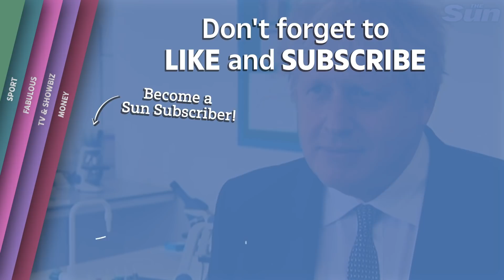'Nothing to see here', insists Boris Johnson amid flat refurbishment probe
BORIS Johnson today declared he "loves John Lewis" after claims the PM wanted to ditch his old furniture "nightmare" in the controversial No11 refurbishment.

The PM insisted today he would comply with the Electoral Commission's bombshell investigation and said "I don't think there's anything to see here".

The renovation of the No 10 flat, which reportedly features a £800-a-roll wallpaper and trendy pink sofas, has sparked the biggest crisis of his premiership.

There have been reports his fiancé Carrie Symonds described the decor left behind by Theresa May as a "John Lewis nightmare".

During a visit to a West London school, the PM was asked what was wrong with the John Lewis furniture he and Carrie were apparently so keen to get rid of.

He replied: "Absolutely nothing! If there's one thing I object to in this whole farrago nonsense is that I have anything... I love John Lewis!"

The much-loved British brand has been trolling the PM on Twitter with amusing messages.

Yesterday they showed a pic of a John Lewis van outside Downing Street, with a message saying: "Good thing we have a recycling service for old pre-loved furniture."

Also during his visit he went on it say that he thinks people want Government to focus on "their priorities" rather than endless rows about wallpaper.

Continue reading
Boris Johnson flat renovation: PM comes out swinging after legal probe into Downing Street refurbishment

Boris Johnson vows he loves John Lewis over flat row and insists No11 probe ‘nothing to worry about’

Look back as Boris Johnson and Carrie Symonds celebrate baby Wilfred’s first birthday today

What is the Boris Johnson ‘John Lewis nightmare’?